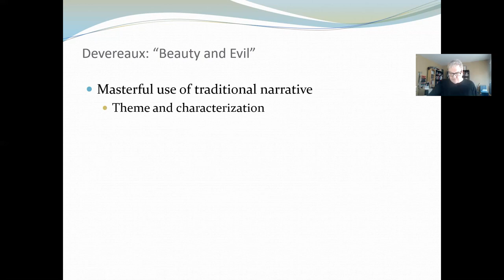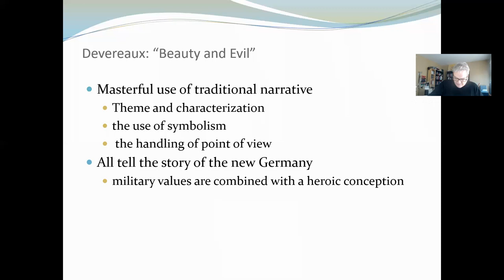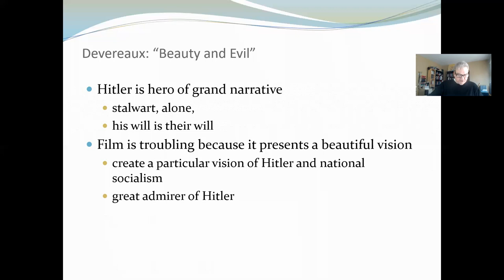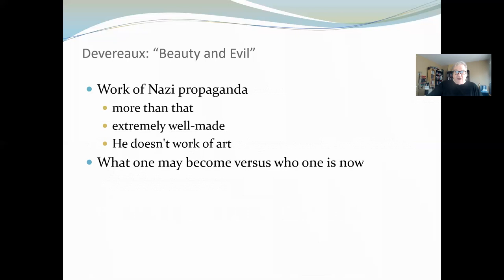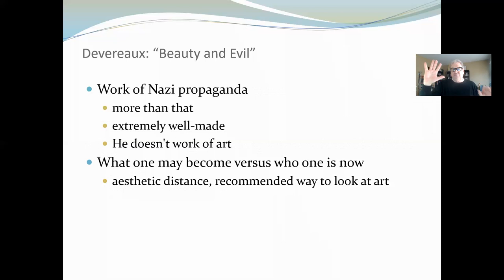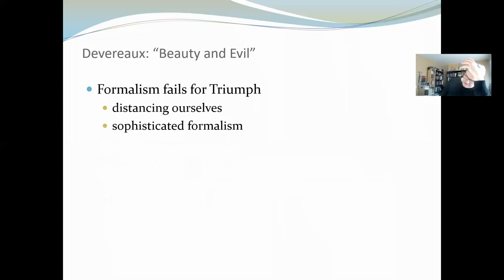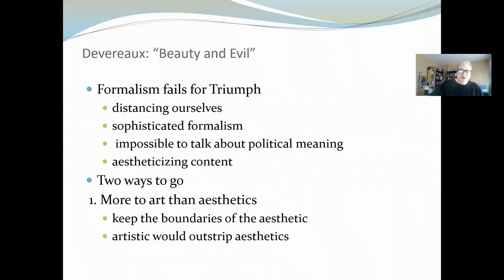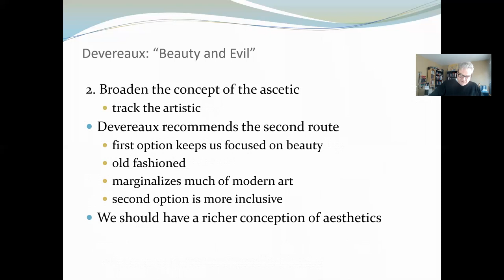Dr. Jenkins Presents Devereaux : Beauty and Evil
For Dr. Phil Jenkins' online Philosophy of Art course, Marywood University, Spring 2020.